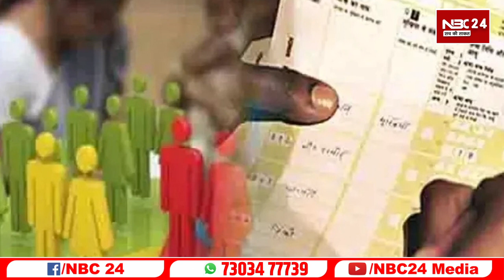Caste Census पर Supreme court का बड़ा फैसला ! Nitish Goverment को बड़ी राहत